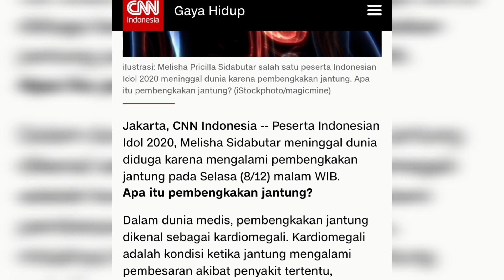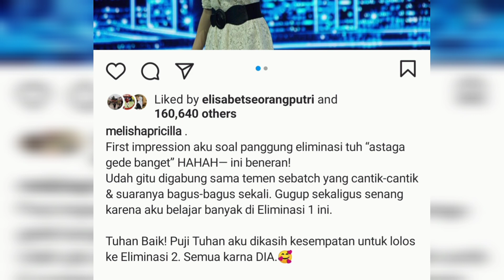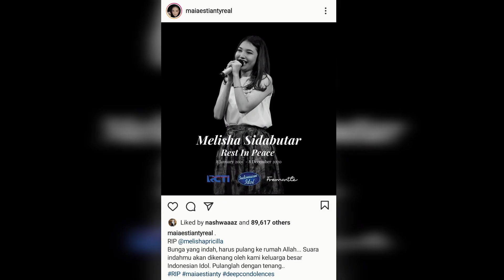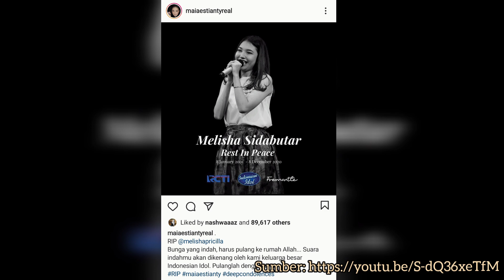Apa Itu Pembengkakan Jantung? Diduga Dialami Melisha Sidabutar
Isu tentang pembengkakan jantung menjadi perhatian publik setelah Melisha Sidabutar meninggal dunia. Peserta Indonesian Idol 2020, Melisha Sidabutar meninggal dunia diduga karena mengalami pembengkakan jantung pada Selasa (8/12) malam WIB.

Apa itu pembengkakan jantung?
Dalam dunia medis, pembengkakan jantung dikenal sebagai kardiomegali. Kardiomegali adalah kondisi ketika jantung mengalami pembesaran akibat penyakit tertentu, misalnya hipertensi. Pembesaran jantung terjadi saat otot bekerja terlalu keras sehingga menebal, atau ketika bilik jantung melebar.